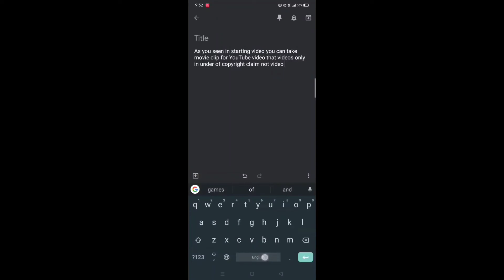how to upload movie clip on YouTube without block and strike /kushwaha Shivani